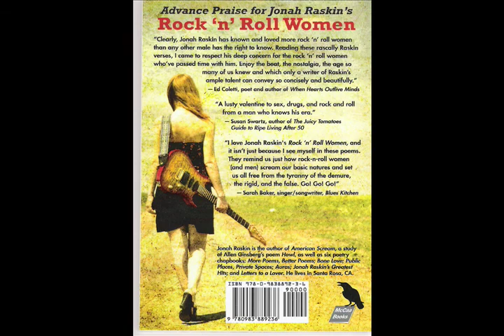Rock and Roll Women, by Jonah Raskin